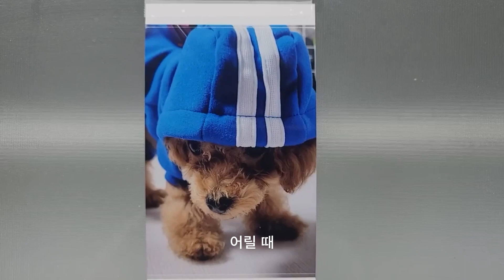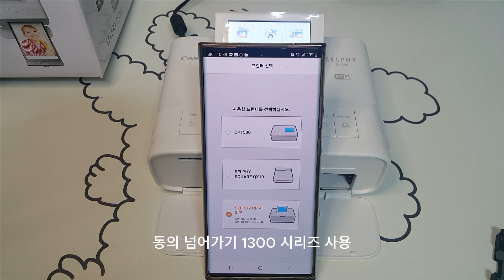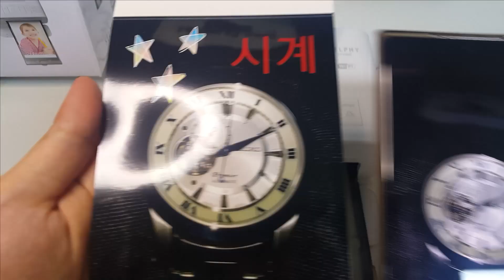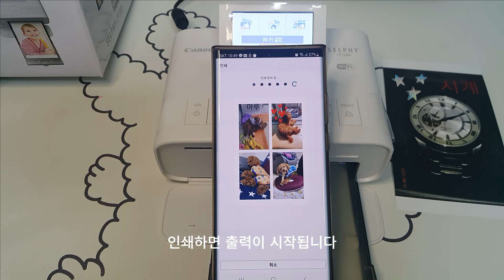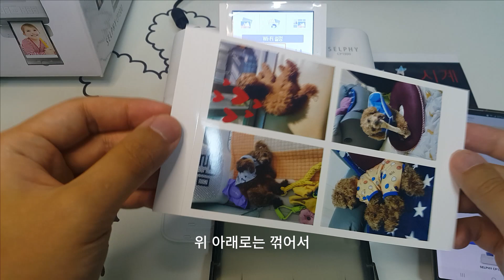(제품)한번뿐인 이 순간을 사진으로(+실제 출력영상)출력할 수 있는 캐논 SELPHY CP1300입니다! rp-108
어릴적 필름카메라를 현상하여 앨범에 보관하고 계시지 않으신가요?
집에서 원하는 사진을 언제든지 출력해서 보관할 수 있는 CP1300을 리뷰해봤습니다.